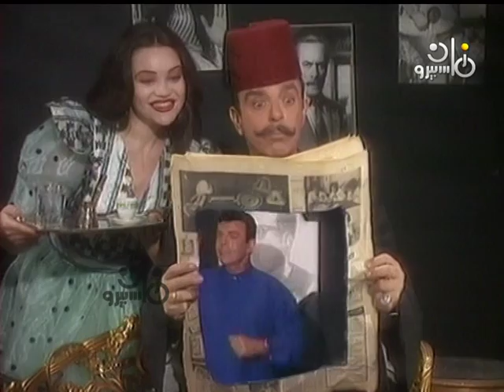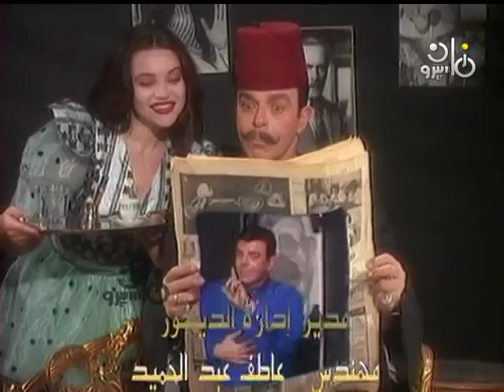كان زمان׃ مصطفى العقاد – إلهام شاهين – سيمون – فيصل ندا – محمد عبد المنعم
البرنامج التليفزيوني: كان زمان
"مع ذكريات.. كان زمان.. عن فيلم.. الرسالة.. الذي قام ببطولته الفنان عبد الله غيث، الفنان أنتوني كوين.. وعن مشهد الوضوء في فيلم.. عمر المختار.. للفنان أنتوني كوين.. وعن رائعة المخرج حسين كمال فيلم.. شيء من الخوف.. الذي قامت ببطولته الفنانة.. شادية..".
تقديم: سمير صبري
ضيوف الحلقة: المخرج السوري.. مصطفى العقاد، الفنانة.. إلهام شاهين، الفنانة.. سيمون، الكاتب.. فيصل ندا، الكاتب الصحفي.. محمد عبد المنعم.
فكرة ومادة تاريخية: علي أبو شادي
إعداد: حلمي أبو هيف - سعد القاضي - طه الخضيري - عادل أنور.
التتر: سمير الطائر - حسن دنيا.
تصميم الاستعراضات: حسن عفيفي
المنتج الفني: مايسة سعد الدين
إخراج: محمد دنيا
منفذوا الإنتاج: منتصر حسني - أشرف إمام - طارق حرحش.
توزيع: قطاع الشئون المالية والاقتصادية